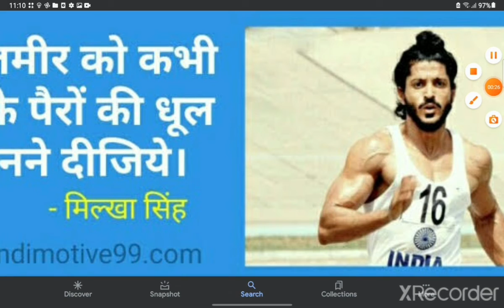RIP MILKHA SINGH We will miss sir